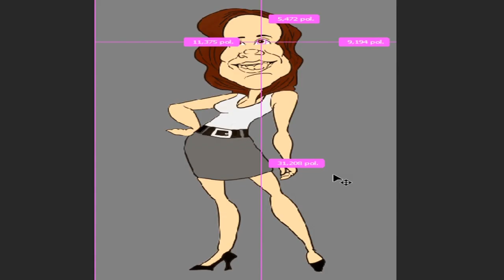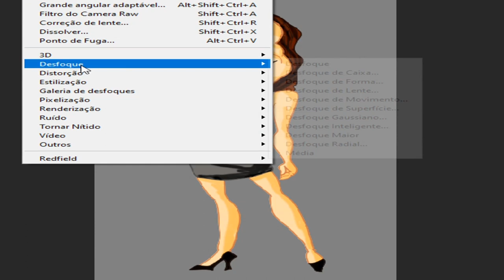pintura digital da caricatura Elizabeth Savalla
Caricatura de Elizabeth Savalla em Pintura Digital

Uma arte única e impressionante produzida pela equipe do Caricatura e Desenho! Venha admirar a nossa criação em pintura digital, produzida com toque de artista, que dará um toque de personalidade a sua decoração de casa ou lugar especial!
Não perca esta incrível oportunidade de ter uma obra única, que destacará o melhor momento de Elizabeth Savalla.
Nossas obras são feitas com o maior cuidado e carinho com as melhores ferramentas.
Venha conferir a diversidade de obras e produtos únicos que a Caricatura e Desenho tem a oferecer!